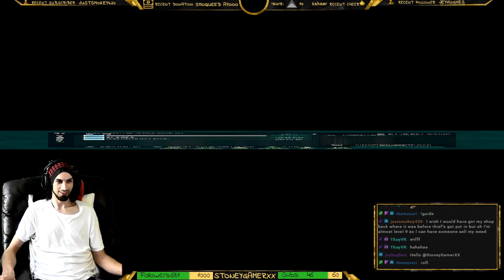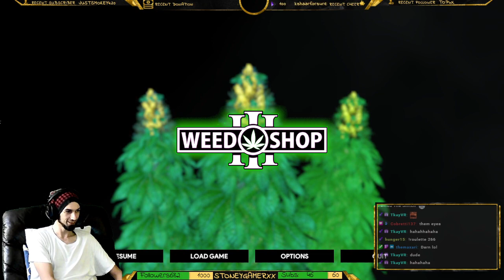Weed Shop 3 - Good Buds Dispensary (Part 31)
Recording of my live stream on Twitch.